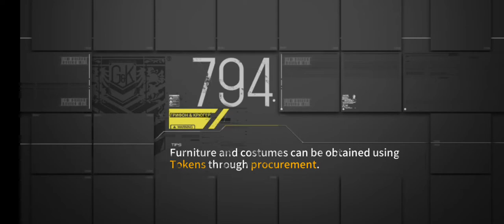Girls Frontline VA-11 Hall-A Event Didgeridoo Tutorial Full Story and Gameplay(GFL test run)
yep posting gfl
no more codm for a while its getting hella sweaty overtime and it just burns me out if i push myself to do it